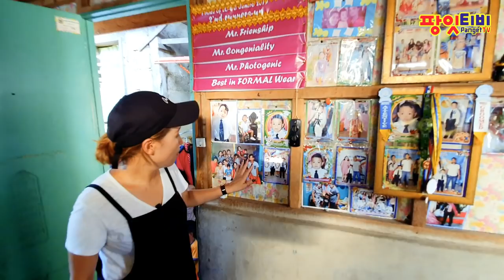[팡잇티비] 써니가 간다! 로컬하우스 현지가정집방문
세부 막탄 로컬 하우스